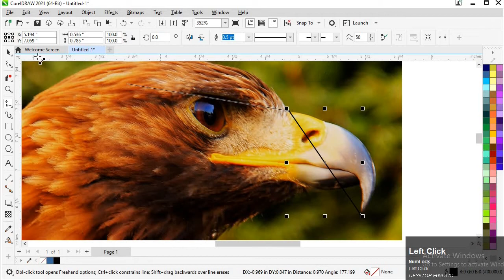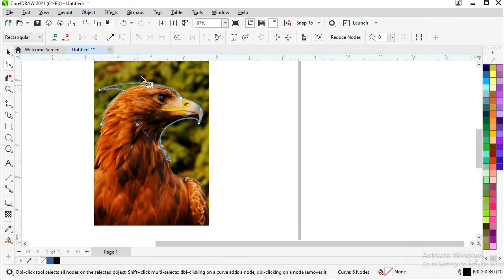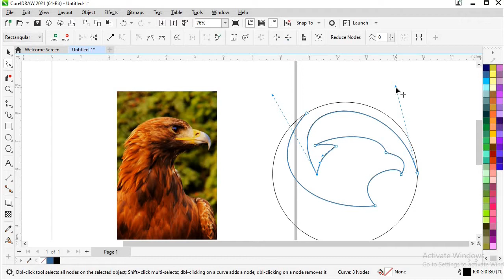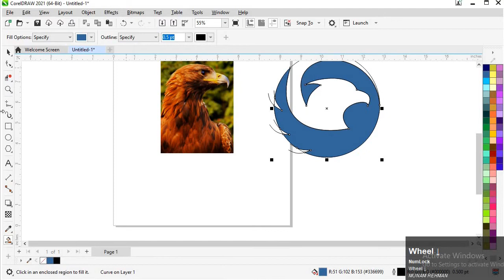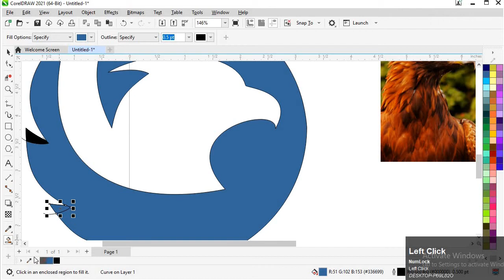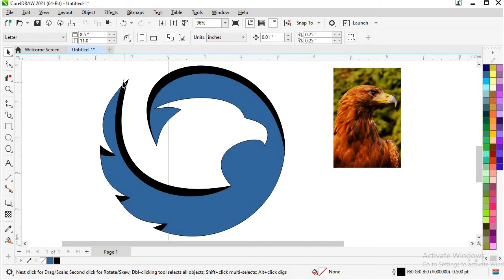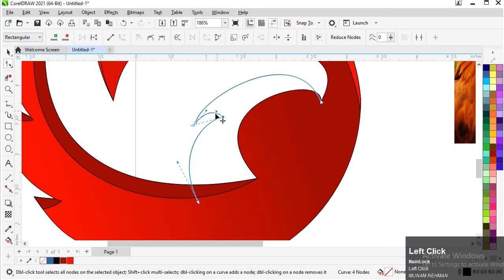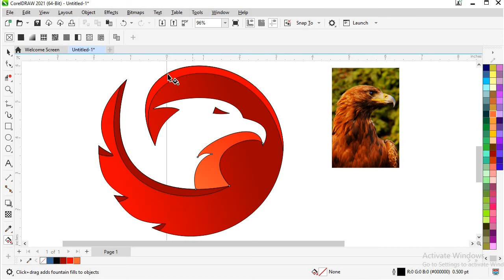eagle logo design || Fantastic Coreldraw Techniques For Experts & Beginners || core draw || graphics